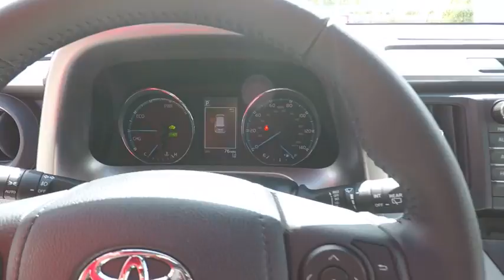2017 Toyota RAV4 Hybrid HYBRID XLE AWD SUV Schaumburg IL 173725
2017 Toyota RAV4 Hybrid HYBRID XLE AWD SUV

Schaumburg Toyota
875 W Golf Rd

TONNEAU COVER|ALL WEATHER MATS|ENTUNE PREM AUDIO NAV/APP STE|50 STATE EMISSIONS